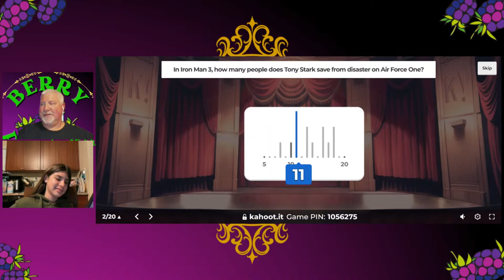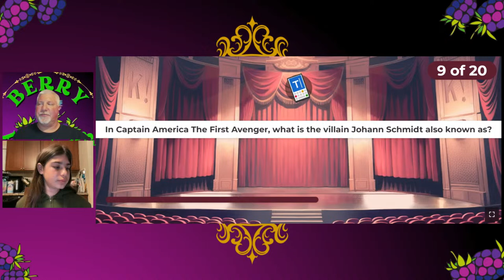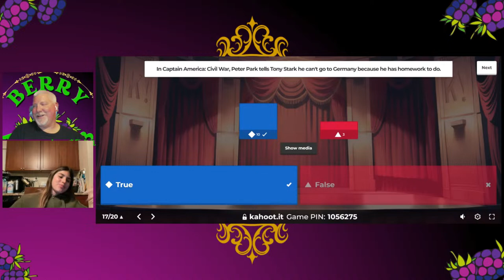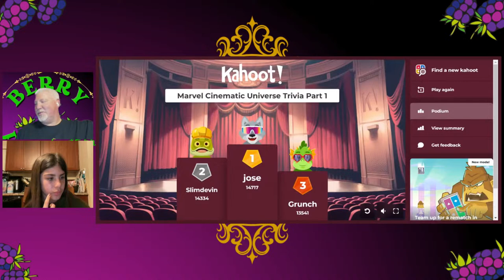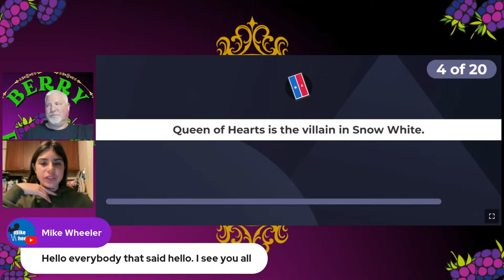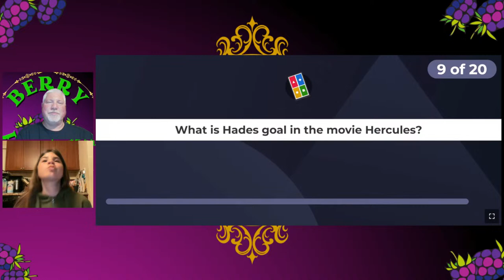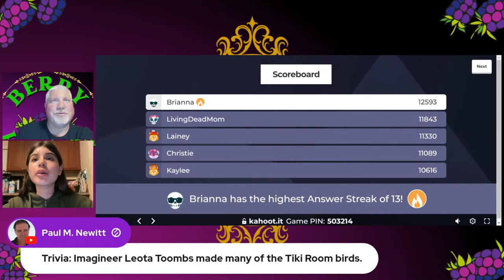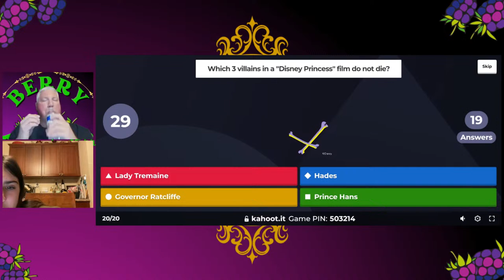Trivia Night - Round 3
Join Berry Place 28 and Little Berry Place 28 for our 3rd Official Trivia Night!  Are you up for a fun night of the Marvel Cinematic Universe and Disney Villains Trivia?  If so, get ready for this fun and exciting night!   It's another Berry Place 28 Trivia LIVE Stream that you won't want to miss!

Code: RCRA8UGO27A60IFI